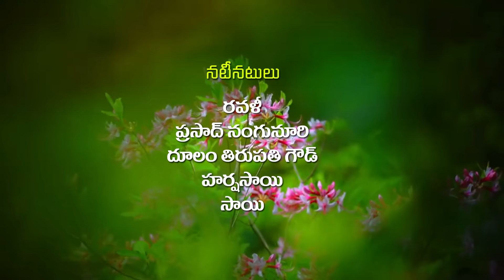కాళ్ళ పులుసు బబ్బెర గుడాలు || TELUGU NEW SHORT FILM || VILLAGE COMEDY SHOW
KALLA PULUSU BABBERA GUDALU || NAMASTHE WARANGAL || SUMAN GOUD DOOM DAM COMEDY MOVIE ||  THINDIPOTHU RAVALI

ACTORS : SUMAN GOUD, RAVALI, PRASAD NANGUNURI, DUALM THIRUPATHI GOUD
                    HARSHA SAI, SAI
STORY, DIALOUGES : PRASAD NANGUNURI
CAMERA : ROHITH KUMAR
POSTPRODUCTION : VIRAAT CREATIONS, KARIMNAGAR
EDTORS : MAHESH PALOJI, KUMARASWAMY JANGA
PRODUCER : VIJAYALAXMI-PRABHAKAR JAINI
SCRENPLAY, EDITING, DIRECTION : RAM MOGILOJI

RS Nanda comedy. karimnagar. mahesh paloji Jio gadusuporadu.
villageculture warangal vardhana
villageshortfilm natukodi pulusu
devanandbollywood babbra gudalu
5starrafi maa oori kathalu. maaoorikathalu.